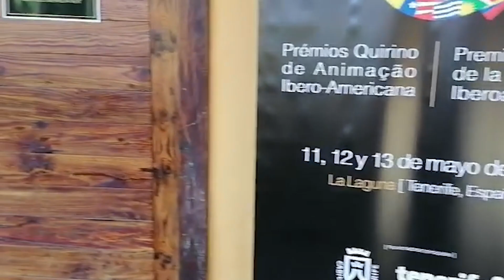Premios Quirino 2023